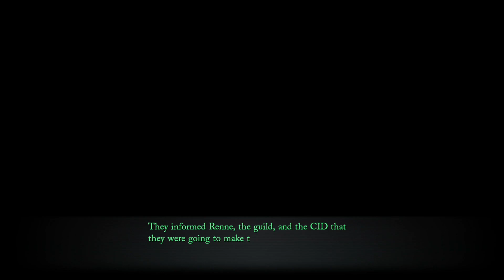Part 056 • Die letzten Nebenaufträge in Basel • The Legend of Heroes: Trails Through Daybreak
The Legend of Heroes: Trails Through Daybreak ist der Start in den Calvard-Arc und für Neueinsteiger und Veteranen der Serie gleichermaßen geeignet. Wir begleiten den schlagfertigen und frechen Protagonisten Van auf der Suche nach den 8 Genesis.

The Legend of Heroes: Trails Through Daybreak
LICENSED TO AND PUBLISHED BY NIS AMERICA, INC.

Weitere Tags
Trails
Kiseki
TLoH
Let's Play
Walkthrough
LP
Kuro no Kiseki